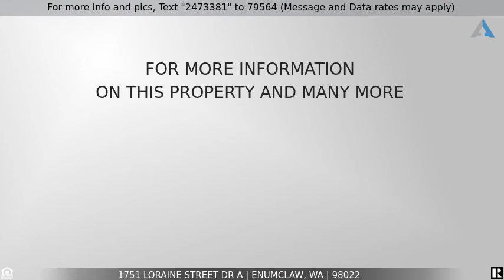Priced at $470,000 - 1751 Loraine Street Dr A, Enumclaw, WA 98022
Awesome Home in Enumclaw - Very Affordable

Enumclaws cottage style community. This STAND ALONE condo may be what you're looking for. This home has 3 bedrooms, 2 and a half bathrooms and a 2 car garage. From start to finish you'll love everything about this home. Upstairs has 3. large bedrooms with lots of closet space. Located close to shopping, parks and commuting. HOA dues cover garbage and lawn service.